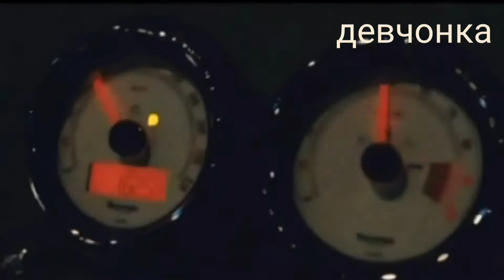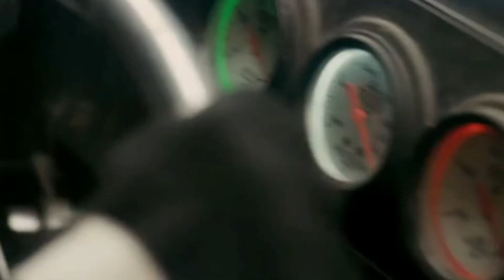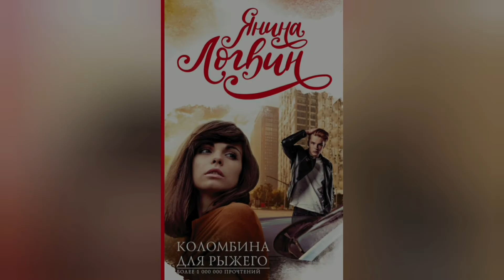"Коломбина для рыжего" Янина Логвин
Video: Riverdale 2017, Born to Race 2011, Lady drive 2020, Tres metros sobre el cielo 2010